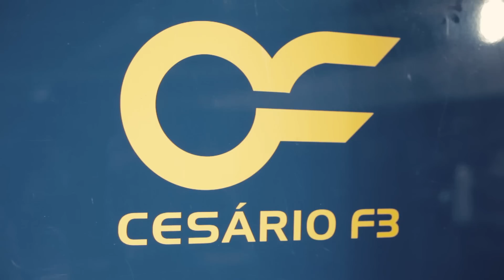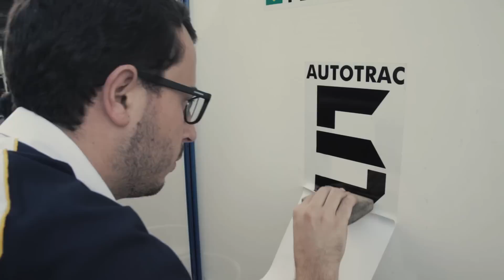Pedro Piquet, Piloto Autotrac, fala da F3 e seu começo arrasador na temporada.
Pedro fala da rotina da F3. O piloto Autotrac conta das suas expectativas e mostra o trabalho no box de sua equipe, a Cesário F3.

MeuAutotrac é a página das linhas de rastreadores da Autotrac para carros e motos (linha Autotrac One) e também de rastreadores portáteis para pessoas, equipamentos e animais (linha Autotrac Mini).

Esses serviços são oferecidos pela Autotrac, empresa que tem como sócio majoritário Nelson Piquet, o piloto tricampeão de Fórmula 1.

Siga-nos para informações sobre nossos equipamentos e serviços e também para acompanhar o desempenho de nossos patrocinados.

Clique para ter informações completas sobre nossos Rastreadores para carros, motocicletas e pessoais. Nossa página é

Contatos Autotrac:

Endereço - UnB Campus Universitário Darcy Ribeiro, Gleba A, Ed.Autotrac, Brasília, DF 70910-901
Acompanhe nossas outras mídias sociais: